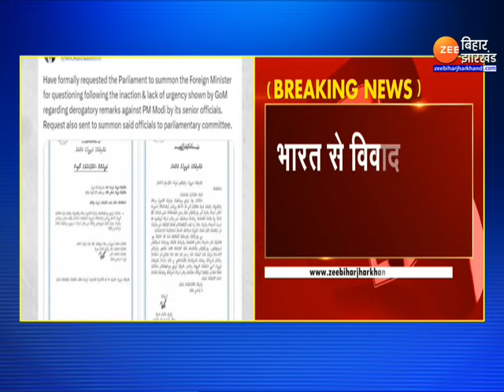Maldives VS Lakshadweep: टूर ऑपरेटर निकाय ने PM Modi से मांगी माफी। Boycott Maldives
Maldives VS Lakshadweep: लक्षदीप पर पीएम मोदी के ( pm modi in lakshadweep)_दौरे पर मालदीव के मंत्रियों के विवादित बयान को लेकर हिंदुस्तान में मालदीव विरोधी अभियान ( Boycott Maldives) शुरु हो गया है...अब मालदीव टूर ट्रैवल ने भी सरकार से रिश्ते सुधारने कीअपील की है...साथ ही टूर ऑपरेटर निकाय ने पीएम मोदी से माफी भी मांगी है...बता दें कि इनसब के बाद मालदीव और वहां के राष्ट्रपति मुइज्जू बैकफुट (Maldives President Muizzu) पर आ गए हैं...सूत्रों से खबर है कि भारत और मालदीव के बीच तनातनी के बीच मालदीव के राष्ट्रपति मोहम्मद मुइज्जू भारत आना चाहते हैं...मालदीव की ओर से मुइज्जू की भारत यात्रा का प्रस्ताव रखा है...
आपको बता दें कि मालदीव के राष्ट्रपति मुइज्जू फिलहाल अभी चीन के दौरे पर हैं...